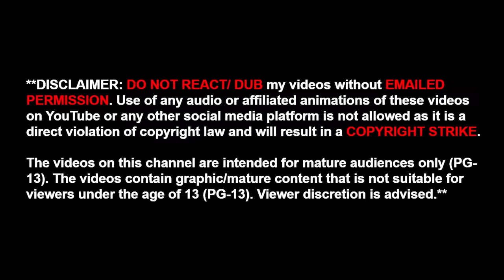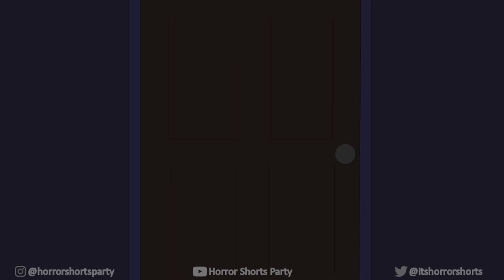3 DARK CARTOON CONSPIRACY STORIES #6 ANIMATED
JINGUS KROGUS (ANIMATOR)